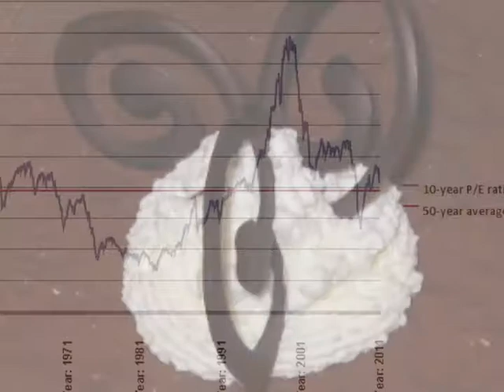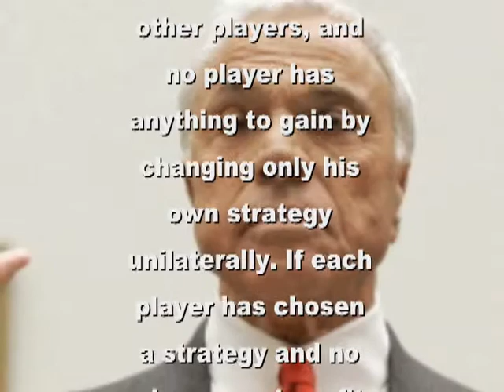Synergy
From the instant of the Big Bang

and the creation of the universe we know

SYNERGY has been a fact of our lives here on earth

even down to the combined ingredients in Minnie's Chocolate pie

.with that SECRET ingredient inside

But it seems you can't
explain that fact of our lives to certain people,  can you?

In addition to the concept of a SYNERGY as propounded by Buckminster Fuller...

"The Whole is GREATER than the sum of its parts"

Maybe these guys should consider the NASH EQUILIBRIUM game theory?

Nash equilibrium (named after John Forbes Nash, who proposed it) is a solution concept of a game involving two or more players, in which each player is assumed to know the equilibrium strategies of the other players, and no player has anything to gain by changing only his own strategy unilaterally. If each player has chosen a strategy and no player can benefit by changing his or her strategy while the other players keep theirs unchanged, then the current set of strategy choices and the corresponding payoffs constitute a Nash equilibrium.

Simply stated and to revise Adam Smith by quoting from"Governing Dynamics" an earlier  offering of John Forbes Nash  ...

It is better if the strategies employed benefit not simply a few players, but also BENEFIT THE ENTIRE GROUP,
INCLUDING THE MIDDLE CLASS AND THE ENTIRE BODY OF AMERICAN TAXPAYERS AS A WHOLE ...WHICH WELFARE WILL BENEFIT AMERICA MORE THAN THE SUM OF ITS PARTS.

BUT, DON'T TRY TO EXPLAIN THAT TO THE TEA PARTY ...  OR SOME BANKERS!

Even though Jesus Christ espoused precisely the same set of Principles 2000 years ago...

...while scourging BANKERS!

SYNERGY the Movie

Featuring

The Universe

Angelo Mozilo
    of Bank of America

Jamie Dimon
    JPMorgan Chase

Requiem "Sanctus" by Fauré

and a replica of Minnie's Chocolate Pie
with the Secret Ingredient that makes an argument so special, but which ingredients are not nearly as toxic for the human body as have been  these gentlmen's economic arguments for the American economy...

...for decades.

MARKETEX / Maurice B. Thomas